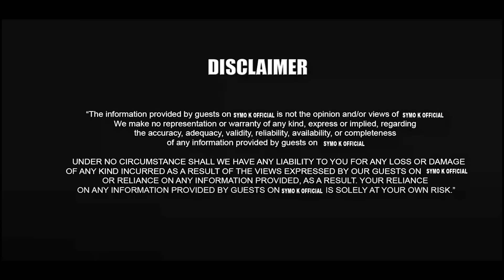KIRUMI GIA TIIRI NIKIO KIURU MUNO,/ NIKII GITUMIITE MUTURIIREINI WAKU UTUURE HANDU HAMWE MIAKA MINGI